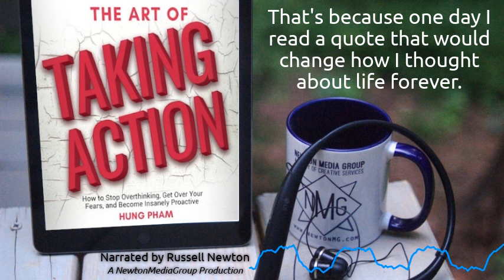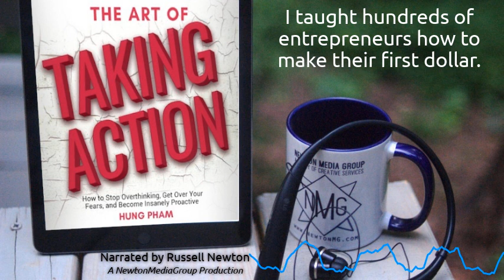The Art of Taking Action by Hung Pham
Other books make you feel good. This book shows you how to BUILD THE LIFE YOU WANT!

We all have hopes and dreams. We all have ambitions and goals. Sadly enough, too many people watch their dreams slowly fade away because they are afraid to take action and any major change seems impossible. I'm here to tell you that it is possible. Discover the secret to stop overthinking, overcoming your fears, and become insanely proactive. Many people fear that change is drastic. The truth is it's not too late to create the life you want to live. I've created a list of 23 tried and true small changes that you can incorporate into your lifestyle.